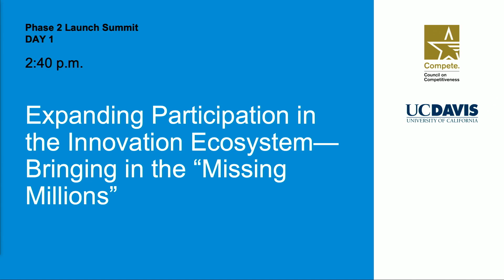Nat'l Commission Phase 2 Launch Summit - Expanding Participation in the Innovation Ecosystem